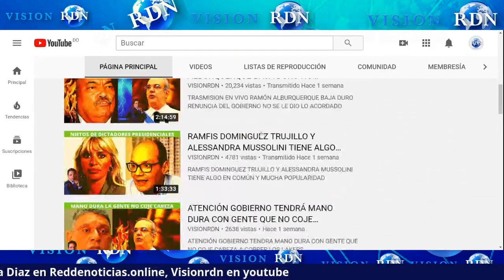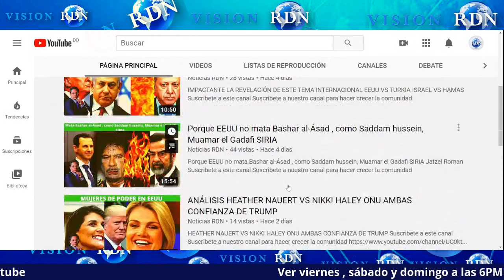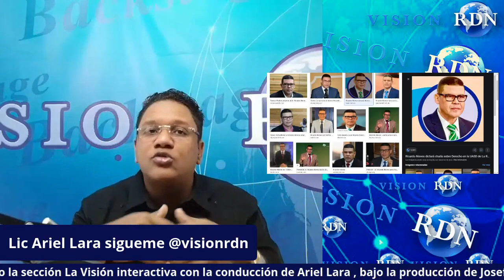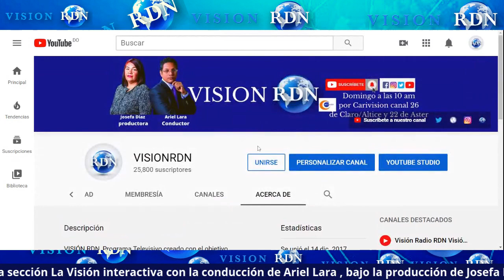TRANSMISIÓN VIVO🔴 📡Ayy PAPÁ RICARDO NIEVES si fuera CÁMARA DE CUENTA DEJARÍA DE CÁMARA DE CUENTOS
Puedes agregarnos, estamos pensando hacer un Grupo de Nuestros seguidores 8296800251